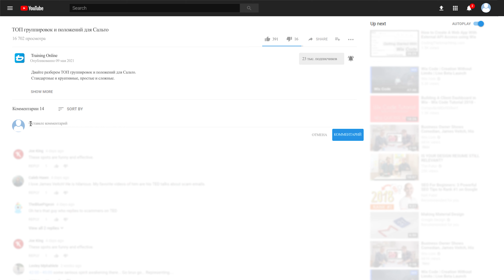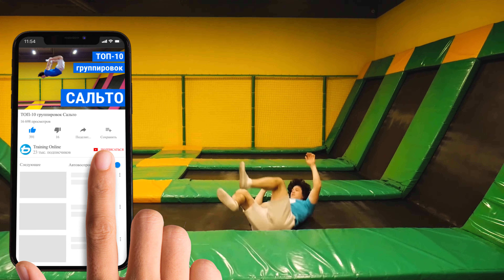ТОП-10 группировок и положений Сальто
Давайте разберем ТОП-10 группировок и положений Сальто. Я подобрал практичные и креативные группировки Сальто назад, Сальто Вперед, боковое Сальто.

00:00 Разберем ТОП-10 группировок и положений Сальто на примере прыжков на батуте. Вы можете применить их на прыжках на полу, от стены, с турника, с высоты или в воду
00:20 Захват за голень
00:34 Широкая группировка
01:09 Чемодан
01:31 Складка
01:44 Угол
01:53 Рваная или открытая группировка
02:11 Сальто с прогибом или открытое сальто
02:23 Бланш
02:34 Иксаут
02:44 Разножка
02:52 Шаги
03:02 Дабл Лег
03:14 Диамант
03:21 Найк
03:30 Родео
03:40 Затяг
03:55 Какой вариант группировки или положения вам нравится больше всего?
03:59 Что делать, если не получается какой-то из вариантов группировок?
04:14 Что будет в следующем туторе?

Прокачай гибкость и силу, тренируясь онлайн со мной)) Напиши боту "группировки", и в ответ я пришлю ссылку на бесплатную неделю онлайн тренировок Art of Body Control